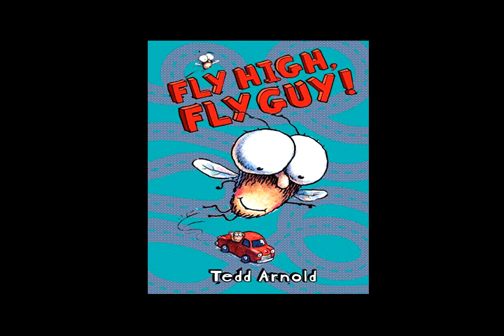Fly High, Fly Guy